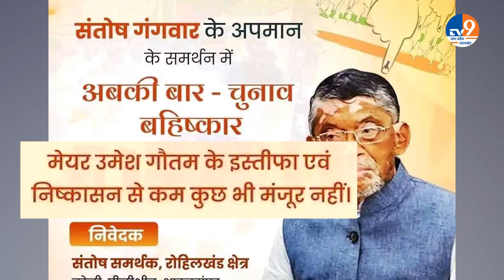Bareilly:BJP में नहीं थम रही अंदरूनी कलह,Santosh Gangwar के समर्थन में चुनाव बहिष्कार के लगे पोस्टर!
बरेली में 8 बार के सांसद संतोष गंगवार का टिकट कटने के बाद से अंदरूनी कलह कम होने का नाम नहीं ले रही है...संतोष गंगवार टिकट कटने के बाद से जिले की बीजेपी में आरोप प्रत्यारोप का दौर चल रहा है...संतोष गंगवार का टिकट कटने से उनके समर्थकों में भारी नाराजगी देखी जा सकती है...वहीं अब पीलीभीत में पीएम मोदी की रैली के बाद भी संतोष गंगवार के समर्थन में चुनाव बहिष्कार के पोस्टर धड़ल्ले से वायरल किए जा रहे हैं... In Bareilly, after the ticket of 8-time MP Santosh Gangwar was denied, the internal strife is not showing any signs of abating… After the denial of Santosh Gangwar ticket, a round of allegations and counter-allegations is going on in the BJP of the district… Santosh Gangwar. A huge resentment can be seen among his supporters due to the cancellation of his ticket... Now even after PM Modi's rally in Pilibhit, posters of boycotting elections in support of Santosh Gangwar are being made viral indiscriminately...